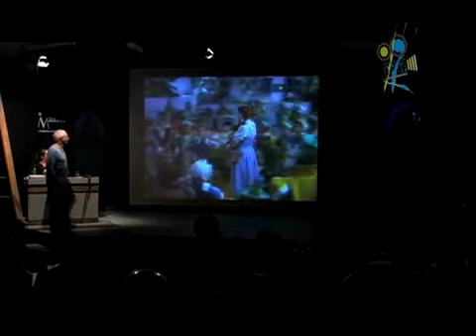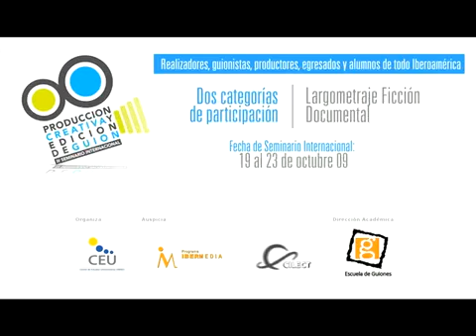Clase Magistral de Paul Chitlik Parte 5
Clase del profesor Paul Chitlik: "Del argumento al guión". Seminario Internacional Ibermedia-UNIACC. Co producido por la Escuela de Guiones.